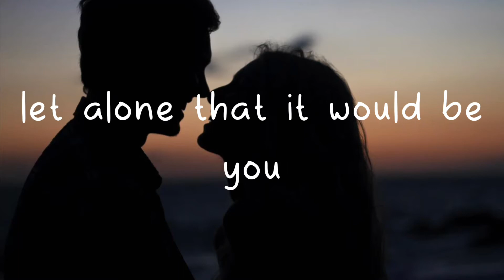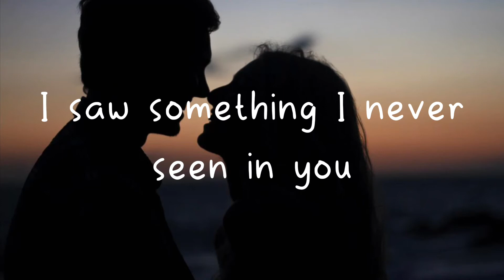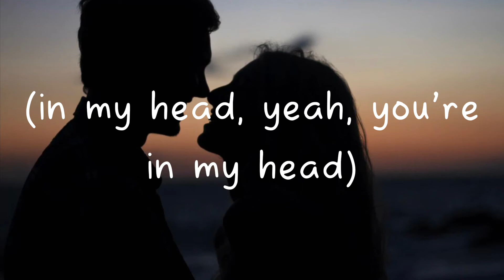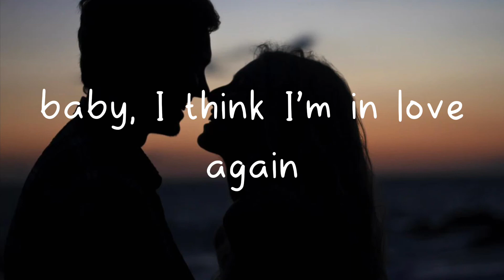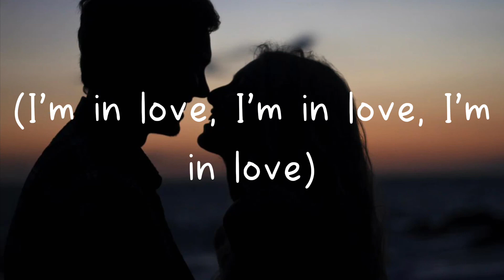Kat Dahlia - I Think I’m In Love (Lyrics) *EXPLICIT*